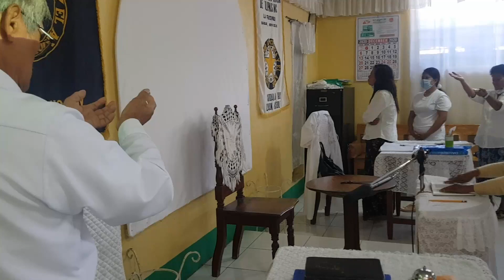TALIPATIA-Panangipaw-it Ti Agas - Centro La Fraternidad, Bambang,Nueva Vizcaya.by dbmagno.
UECFI HMN CP RECORDS